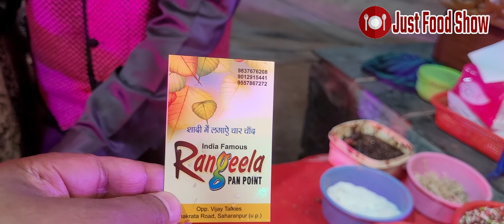Rangeela Paan Saharanpur | FoodSant